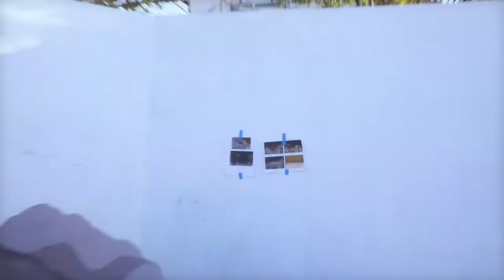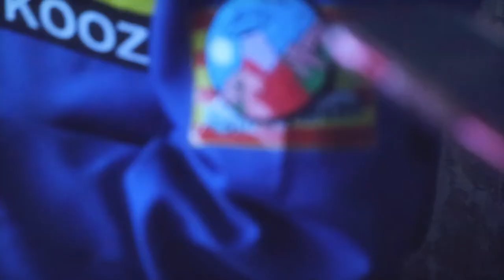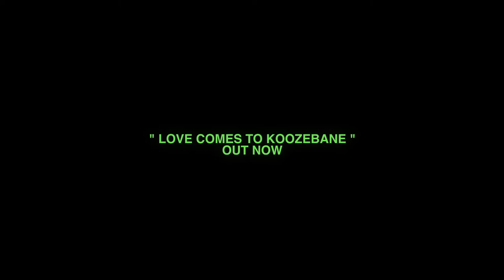[ CRASH LANDING ] A Behind the Scenes look at the making of kooze's album "Love Comes To Koozebane"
ITS FINALLY HERE! CRASH LANDING! A film about the  making of "Love Comes to Koozebane"
Koozebane 's latest creative endeavor.
A huge thank you to all the beautiful people in the film!
We hope you enjoy this documentary as much as we enjoyed being a part of it!
x
SUNSHINEOFFICIAL.COM
Video by: